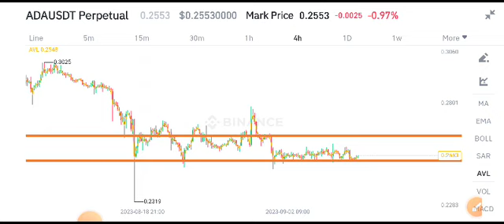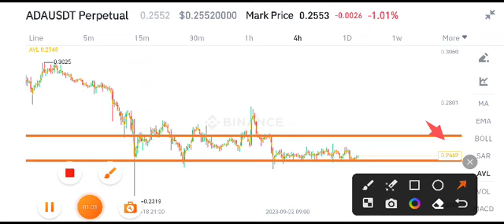ADA News Today! Cardano Price Prediction